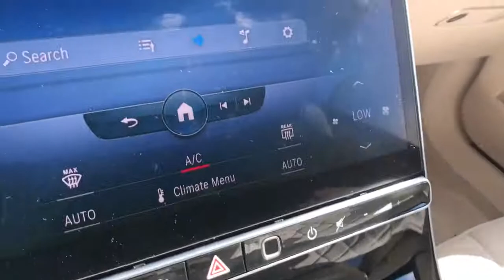2022 Mercedes-Benz S-Class Fresno, Clovis, Bakersfield, Modesto, Turlock CA NA097508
MANUFAKTUR Diamond White Metallic New 2022 Mercedes-Benz S-Class available in Fresno, California at Mercedes-Benz of Fresno. Servicing the Clovis, Bakersfield, Modesto, Turlock, CA area.
2022 Mercedes-Benz S-Class S 580 - Stock#: NA097508 - VIN#: W1K6G7GB6NA097508

7055 N. Palm Ave

4D Sedan MANUFAKTUR Diamond White Metallic 2022 Mercedes-Benz 9-Speed Automatic S-Class
Wheels: 19 x 8.5J 10-Twin Multispoke|Powered Rapid-Heated & Ventilated Front Seats|Nappa Leather Upholstery|Radio: MBUX Multimedia System|Wireless Smartphone Integration|MBUX w/Navigation|SiriusXM Radio|Burmester 3D Surround Sound System|4-Wheel Disc Brakes|Adaptive Cruise Control|Air Conditioning|Electronic Stability Control|Front Bucket Seats|Front Center Armrest|Navigation System|Tachometer|ABS brakes|Adaptive suspension|Alloy wheels|Auto tilt-away steering wheel|Auto-dimming door mirrors|Auto-leveling suspension|Automatic temperature control|Brake assist|Bumpers: body-color|Delay-off headlights|Door auto-latch|Driver door bin|Driver vanity mirror|Dual front impact airbags|Dual front side impact airbags|Four wheel independent suspension|Front anti-roll bar|Front dual zone A/C|Front reading lights|Garage door transmitter: HomeLink|Genuine wood dashboard insert|Genuine wood door panel insert|HVAC memory|Head restraints memory|Heated door mirrors|Heated front seats|Illuminated entry|Knee airbag|Low tire pressure warning|Memory seat|Occupant sensing airbag|Outside temperature display|Overhead airbag|Overhead console|Panic alarm|Passenger door bin|Passenger vanity mirror|Power adjustable front head restraints|Power adjustable rear head restraints|Power door mirrors|Power driver seat|Power passenger seat|Power steering|Power windows|Radio data system|Rain sensing wipers|Rear anti-roll bar|Rear reading lights|Rear seat center armrest|Rear side impact airbag|Rear window defroster|Remote keyless entry|Security system|Speed control|Speed-sensing steering|Steering wheel memory|Steering wheel mounted audio controls|Sun blinds|Telescoping steering wheel|Tilt steering wheel|Traction control|Trip computer|Turn signal indicator mirrors|Variably intermittent wipers|Ventilated front seats|Auto-dimming Rear-View mirror|Child-Seat-Sensing Airbag|15 Speakers|Speed-Sensitive Wipers|Compass|Rear Window Blind|AM/FM radio: SiriusXM|Exterior Parking Camera Rear|Auto High-beam Headlights|Power moonroof: Panorama|Emergency communication system: eCall Emergency System|Premium audio system: MBUX